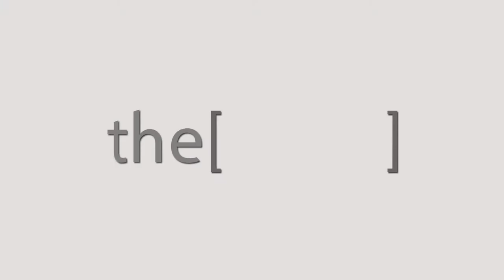Prof.Dr.Tamer Abo El-Ezz Talks about Rhino Egypt2018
Vent unit in Ain shams university specialized hospital .
وحدة تنفيس بمستشفى جامعة عين شمس التخصصى.